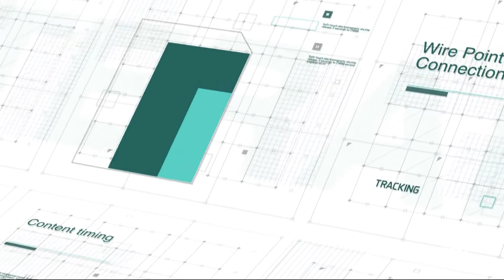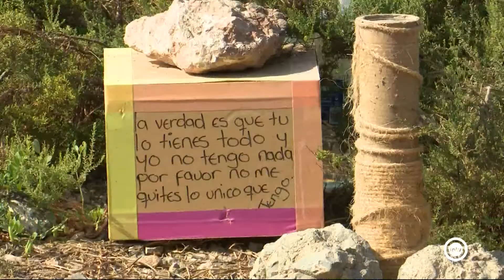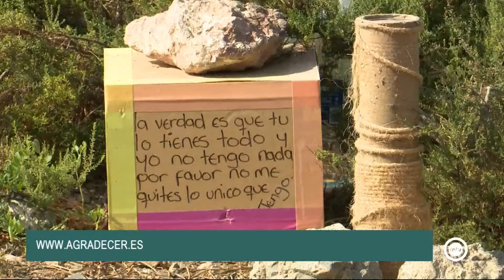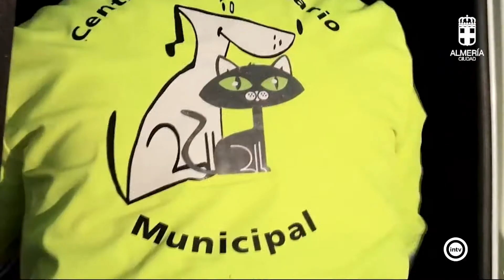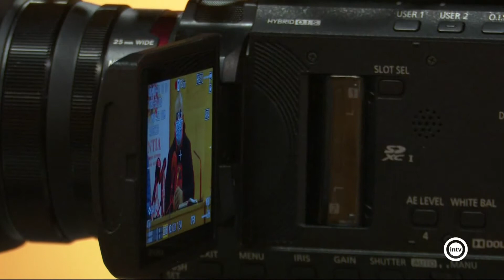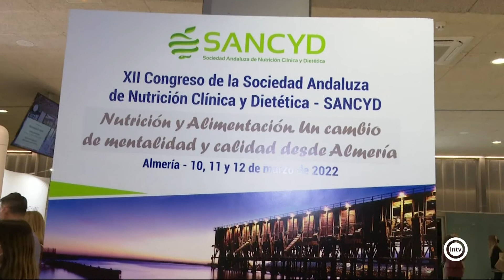Noticias Interalmería Mediodía (11/03/22)